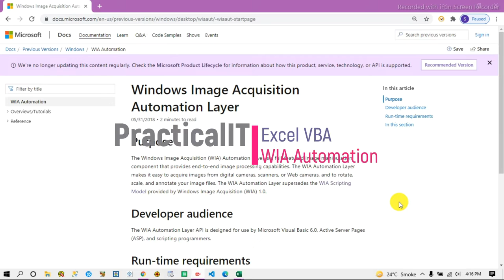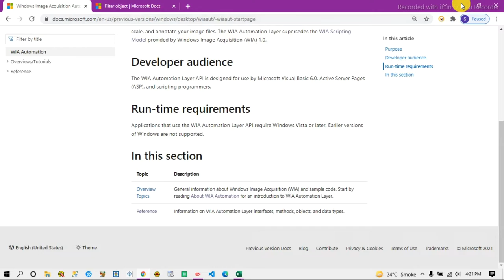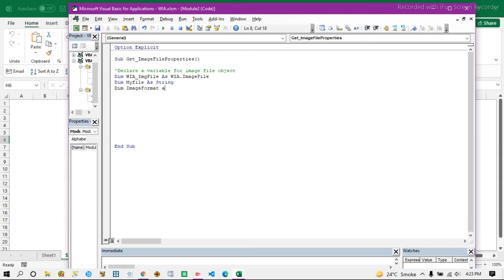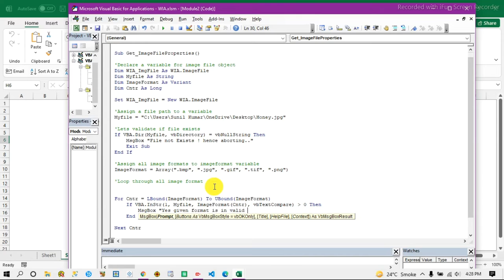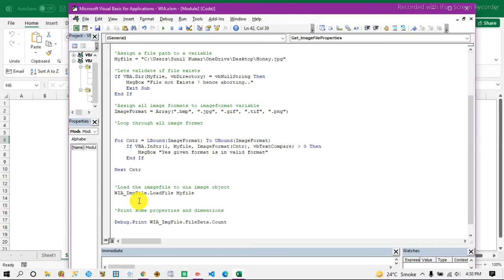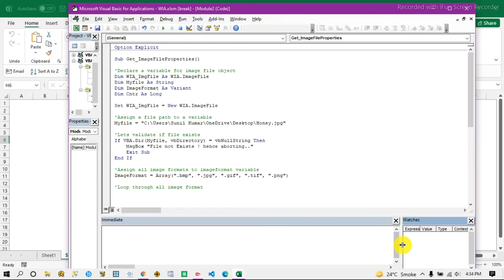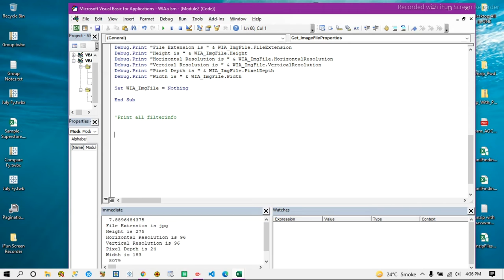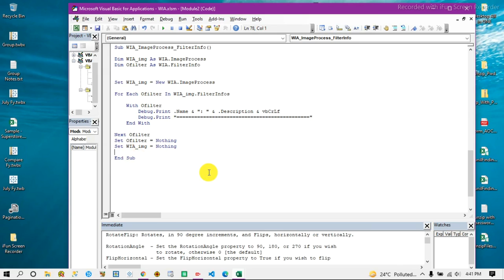VBA WIA Automation - Windows Image Acquisition | List all properties or dimension of image using VBA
Windows Image Acquisition Automation Layer

The Windows Image Acquisition (WIA) Automation Layer is a full-featured image manipulation component that provides end-to-end image processing capabilities. The WIA Automation Layer makes it easy to acquire images from digital cameras, scanners, or Web cameras, and to rotate, scale, and annotate your image files